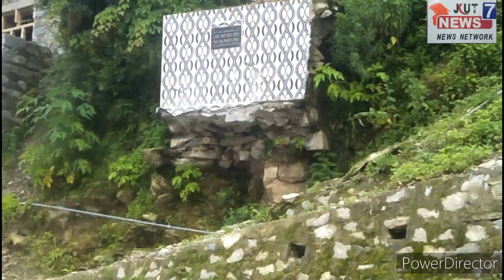भारी बारिशों की वजह से गऔरमईनट मिडल स्कूल बूलरी में एक किचन हुआ क्षतिग्रस्त update by JKUT7